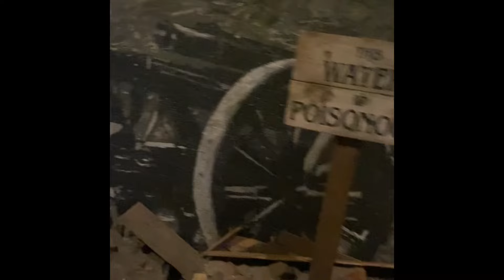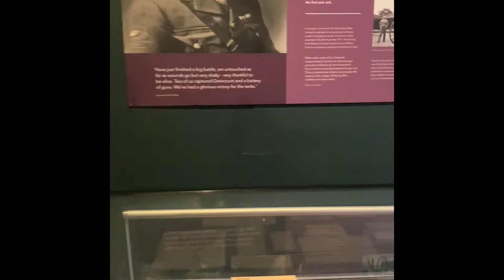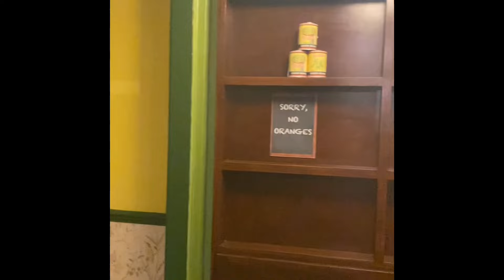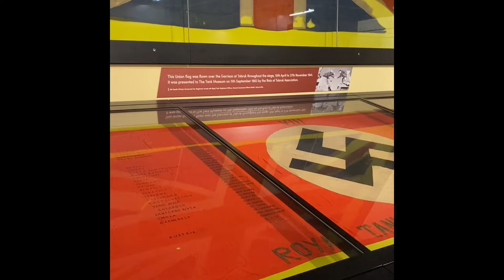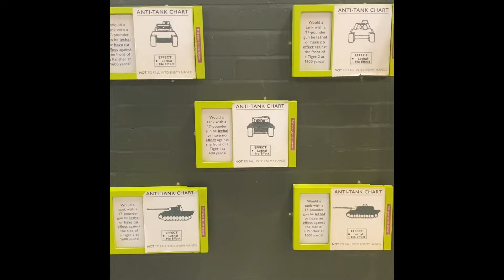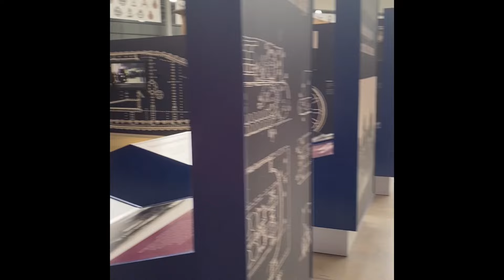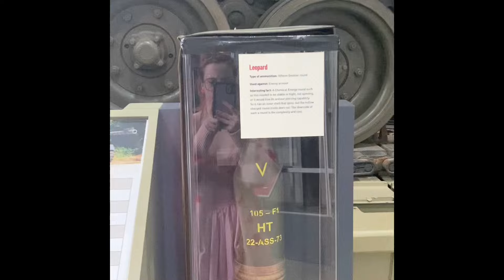TANK MUSEUM VLOG ! 🔧 - Daisydimandz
Hi guys it’s Daisy dimandz 👋

Come with me to the tank museum in Bovington UK

I love tanks and war history and if you clicked this video a do you 😏